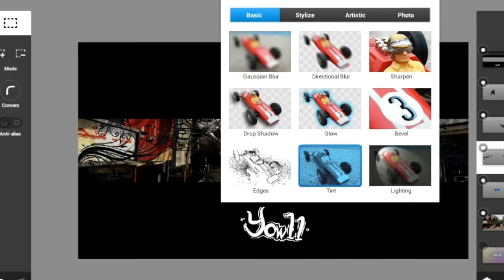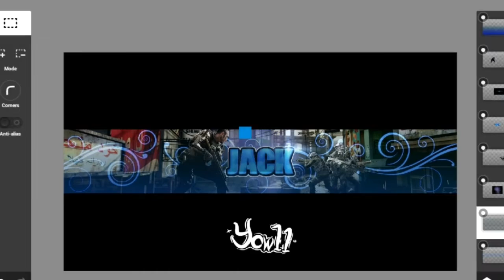Speedart #22 [Banner & Profile Picture]: MenzyJack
Hi...I have nothing to say but I guess, have a great day!

➡️[Materials]: Giga Monster PS Touch Pack, ItzPsey’s Effects Pack
➡️[Lightroom]: Insanity's Lightroom